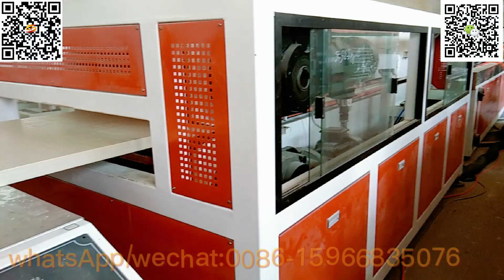pvc hollow door making machine|pvc hollow door extruder|pvc hollow door production line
800mm wpc pvc hollow door panel production line,